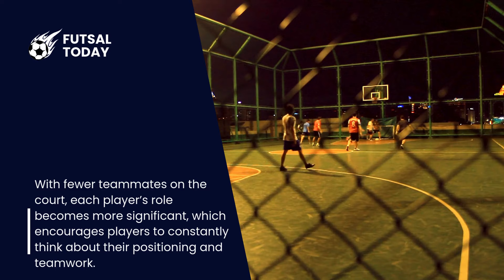FUTSAL: A Game-Changer in Youth Development Improved Tactical Awareness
Futsal Today is created to bring everything you need to know to fall in love with the game.

Futsal Today brings videos, news and updates from New Jersey as well as the futsal landscape.

Futsal Today is the only year round futsal organization in New Jersey.

We host leagues, tournaments, and futsal training at fair prices because we care about your family and kids.

Futsal Today LEAGUE & TOURNAMENTS (Youth & Adult Programming)
We Host Futsal Leagues & Tournaments at a Fair Price because we Care About Your Kids.
We do not just care about futsal. We care about you. The most amount of touches on the ball in the shortest time.

Futsal Today is a longstanding youth futsal organization that has grown to include multiple programs for aspiring athletes in the region. Central Jersey Futsal hopes to educate parents and guide players into a development pathway that reaches the highest level of international futsal.

MISSION
Futsal Today provides an environment for players of all levels and ages to play and learn the game of futsal. Central Jersey Futsal does this by:
Focusing on skill development and fun vs. winning.
Utilizing US Soccer certified referees who understand the spirit and art of the game.
Matching teams of similar skill in appropriate divisions and age groups where possible
Futsal Today provides the ultimate year-round futsal specific game environment with Great Facilities for youth soccer players to continue to develop and enhance their technical skills and tactical understanding of the game.
Futsal Today will help players to participate in futsal programs and partnerships that provide opportunities for youth players to develop their futsal skills to reach their full potential.
Futsal Today Futsal invites players and coaches to compete in the only version of indoor soccer sanctioned by FIFA, the US Soccer Federation, and all major soccer federations around the world.
Futsal Todayis a CLUB NEUTRAL ORGANIZATION

Here you will be able to view videos from our futsal leagues, tournaments, street futsal events as well as futsal specific training. Also, great content about futsal and its developments